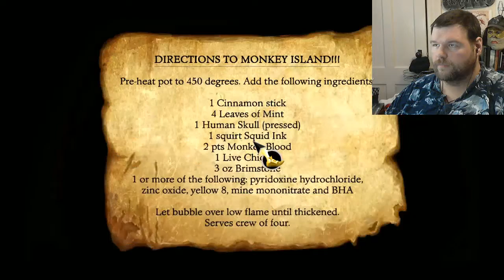The Secret of Monkey Island part 7 / Well the crew will hate me more now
The young pirate Guybrush Threepwood set out on his adventure to find the secret of monkey island (tm) among other unexpected events that will happen